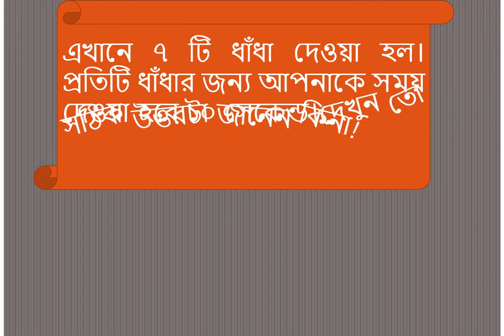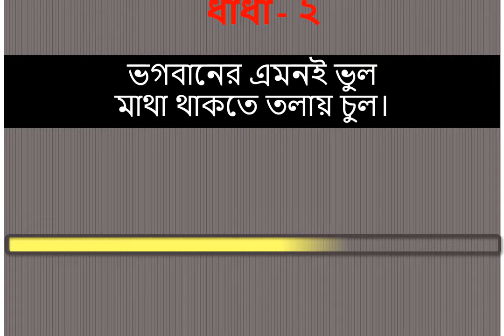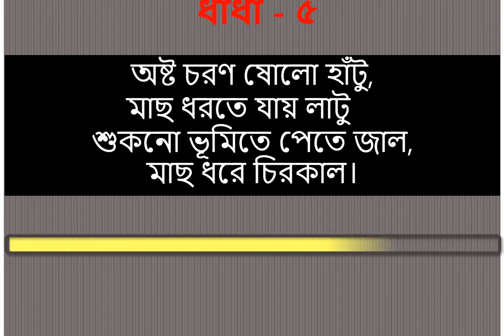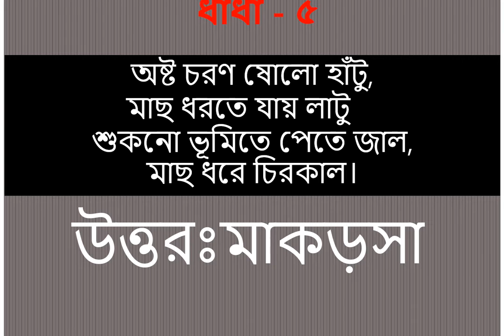Mind Tricks | Bengali Puzzle Question | Free IQ Test | Part 1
Puzzles in Bangla
Bangla Puzzles
Bangla dhadha
বুদ্ধির খেলা
প্রশ্ন উত্তর
সাধারণ জ্ঞান
বাংলা প্রশ্ন
Riddles in bengali
Riddles in Bangla
Bangla riddles
Bangla IQ test
Iq Test
Brain Games
Brain test
Brain Teasers
Buddhir Khela
বাংলা টেস্ট
বাংলা খেলা
বাংলা গেম